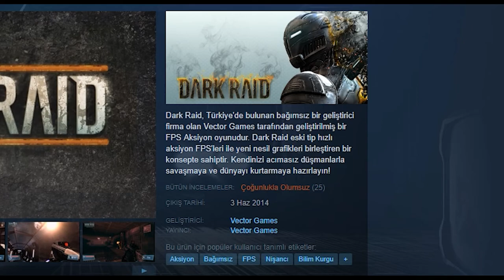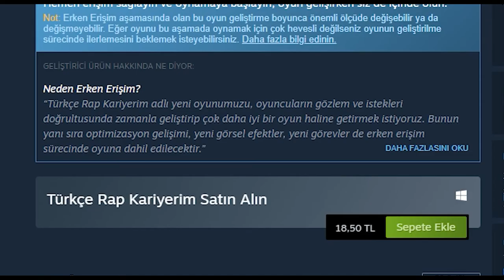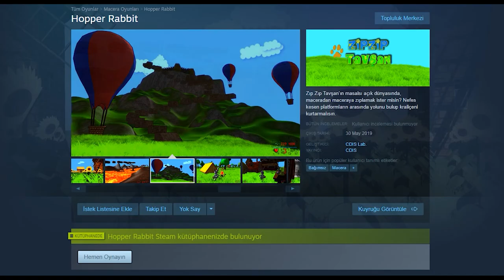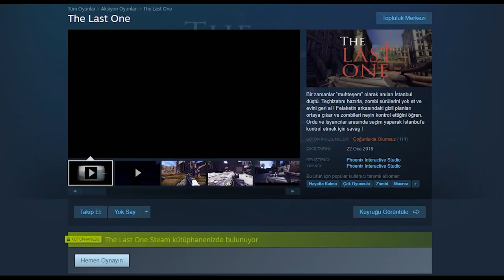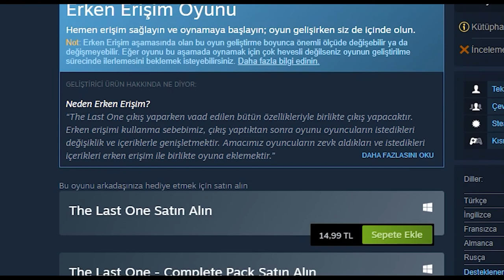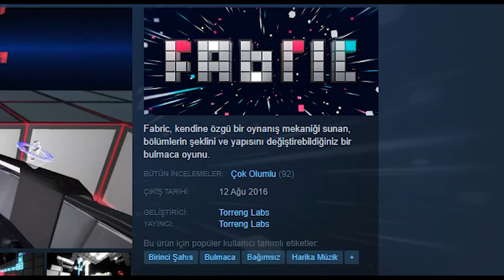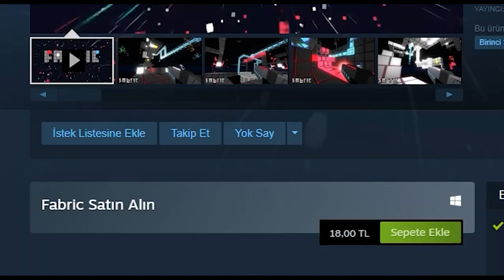ÜCRA KÖŞELERDEN SAÇMA SAPAN 5 ADET TÜRK OYUNUNU OYNADIM. [#7]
Türk'üz: Cumhuriyet'in göğsümüz tunç siperi; Türk'e durmak yaraşmaz, Türk önde, Türk ileri!

00:00 INTRO
00:04 DARK RAID - Bilim kurgulu oyun
03:44 RAP KARİYERİM - Rapçi olma oyunu
08:36 HOPPER RABBIT - B*K
10:48 THE LAST ONE - Potansiyelli post apokaliptik
13:46 FABRIC - Tertemiz puzzle oyunu